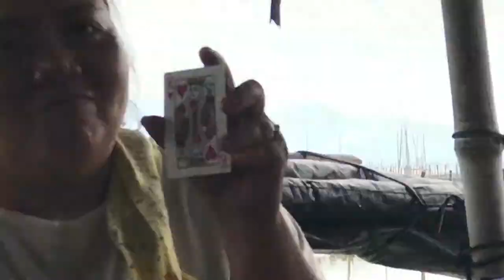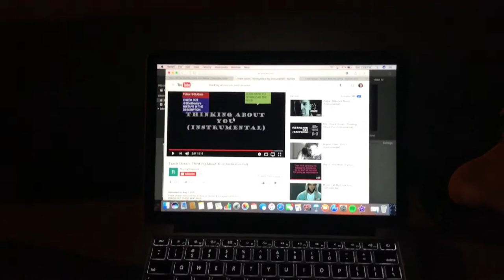ABSOLUTELY TERRIFIED IN THE PHILIPPINES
⬇STAY UPDATED WITH ME ON INSTAGRAM, SNAPCHAT, AND TWITTER⬇
★Use my link to sign up for $$$ off your first order on doordash! (DoorDash is an on-demand restaurant delivery service)